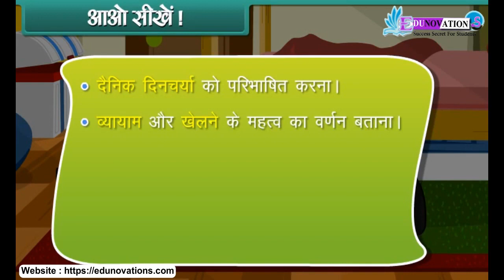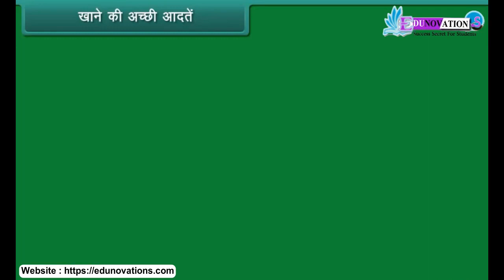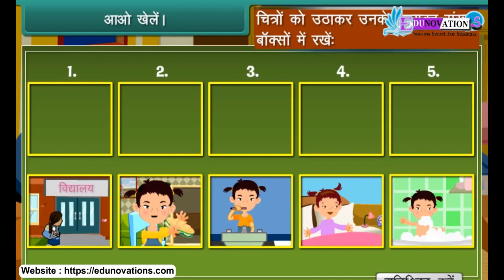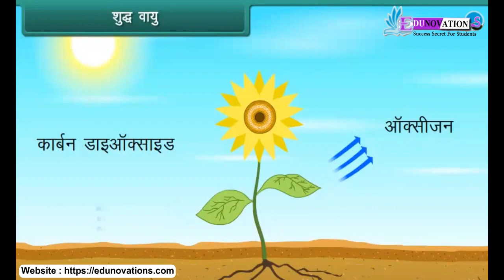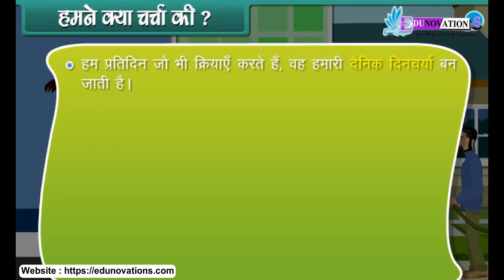अच्छी आदतें | Good Habits in Hindi | NCERT Class 3 EVS | CBSE | ICSE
"NCERT Class 3 EVS: Good Habits Explained in Hindi"

Description:
In this educational video, we delve into the importance of cultivating good habits. Join us for an engaging lesson from NCERT Class 3 EVS (Environmental Studies) in Hindi, where we explore the significance of good habits for a healthier and happier life.

Please Download the Edunovations Exam Preparation App for 3 Lakhs + Free MCQs

OR
Just Join the Following WhatsApp Group According to your Class: